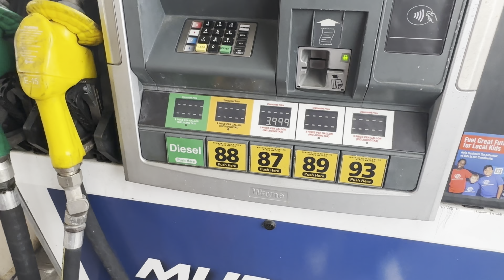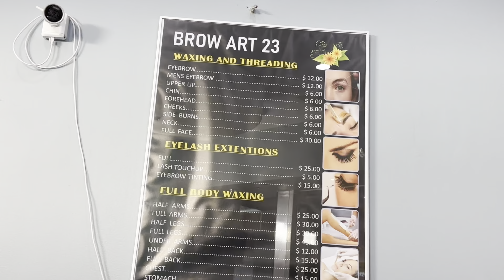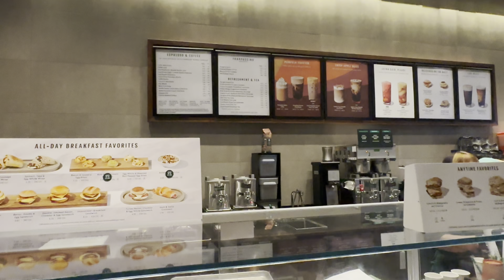OMG😱!!!Eyebrow price in America???|Car return karni padi ☹️|Shopping in Nyke and Adidas🛍️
Hey everyone!!

I hope you all are doing good and enjoying my videos so keep supporting and loving my vlogs

Archana🦋